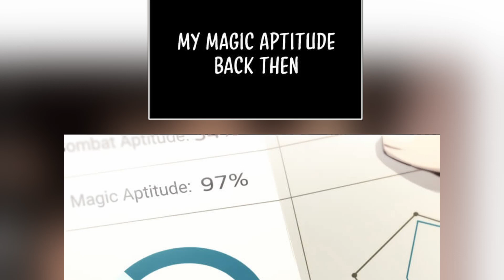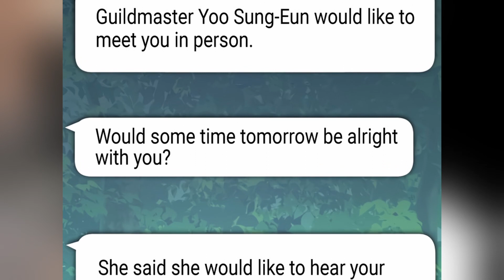(1) Low Level Warrior travels back in time to become a high level magician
MANGA anime manhwa MANHUA recap summary webtoon

00:00 Introduction
00:20 Chapter 1
02:30 Chapter 2
03:49 Chapter 3
05:02 Chapter 4
05:48 Chapter 5
06:31 Chapter 6
06:56 Chapter 7
07:34 Chapter 8
08:38 Chapter 9
09:41 Chapter 10